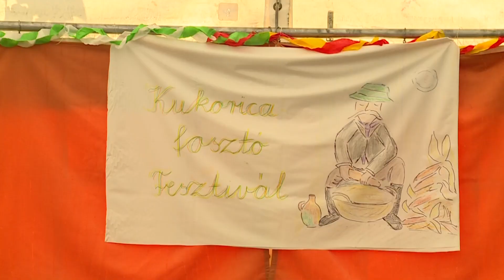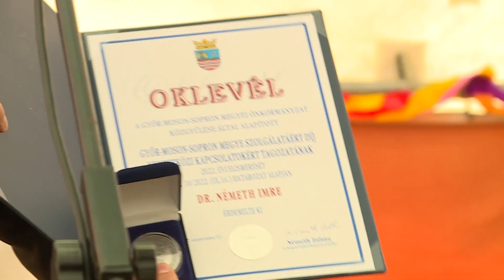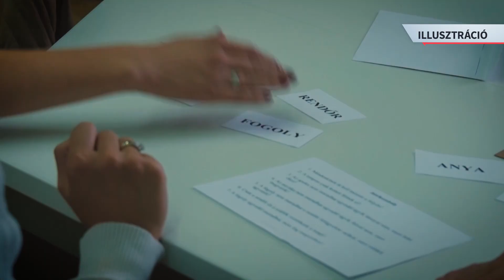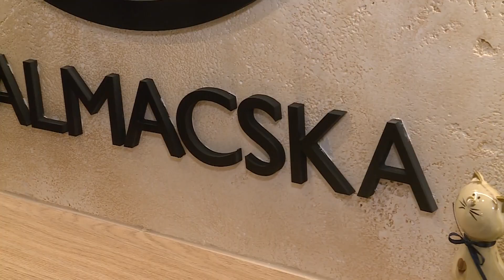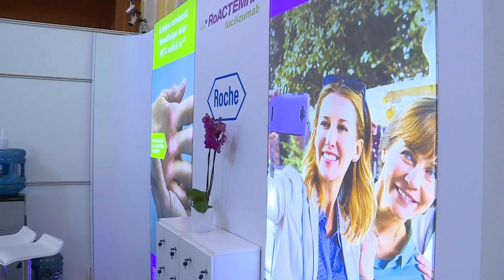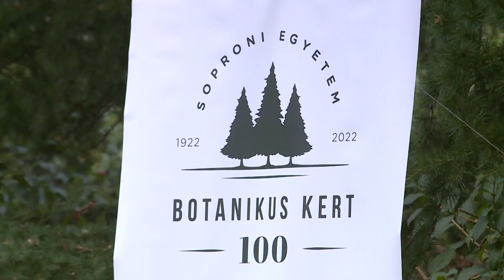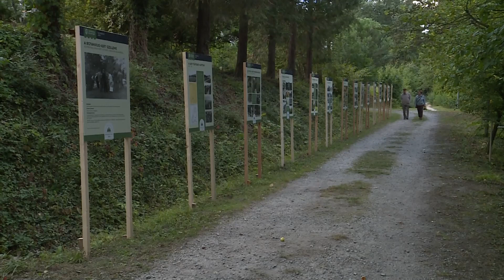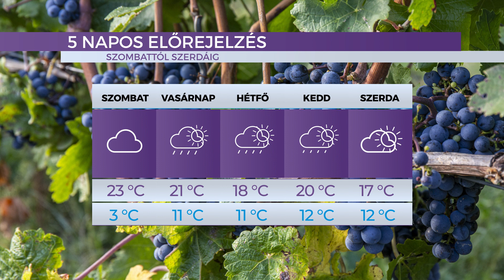Híradó - 2022.09.23. - Péntek - SopronTV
A Sopron TV napi rendszerességgel jelentkező híradója. Főbb híreink:
Hagyományőrzés – 2. alkalommal rendezték meg Sarródon a kukoricafosztó fesztivált
Családbarát Egyetem – A Soproni Egyetem is aláírta az együttműködést a Három Királyfi, Három Királylány Mozgalommal
Konferencia – Sopron ad otthont az Országos Reumatológiai Vándorgyűlésnek